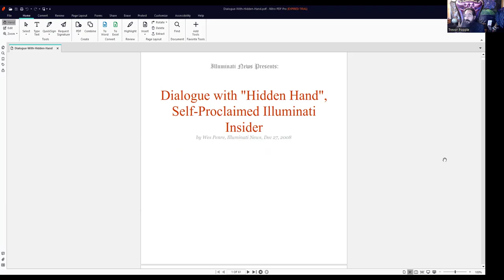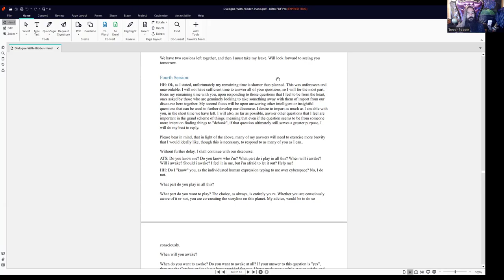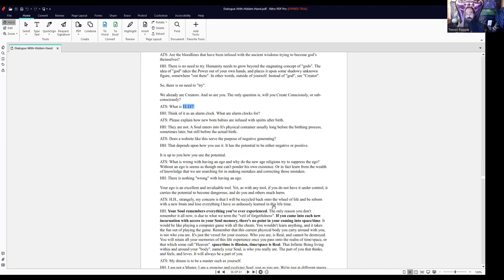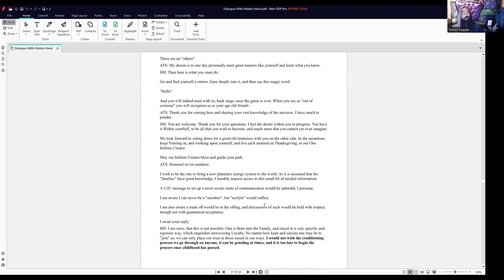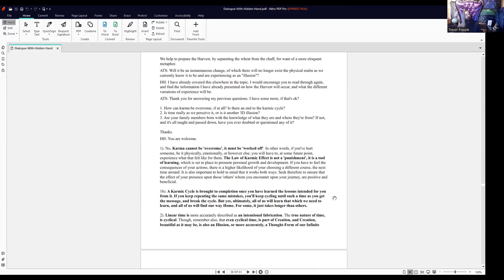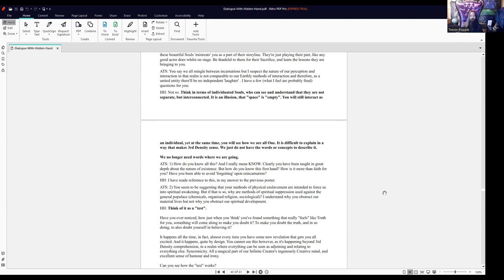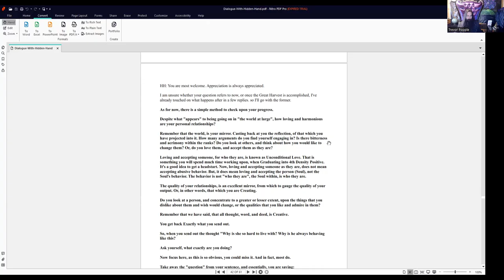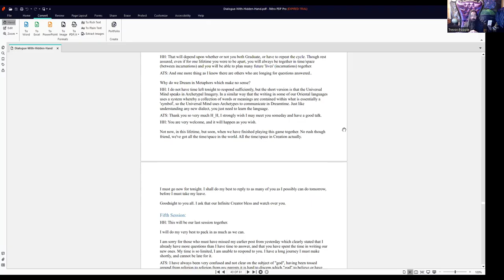Hidden Hand Part 4 - Law of One from the Servive to Self Perspective! - Rare Find - Are YOU Ready???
Dialogue with the Hidden Hand Session/Part/Day 4
By - Wes Penre

The PDF can be found and downloaded from many places around the interwebs. I give a description of it and what its about at the start of the video of course :)

Enjoy... and also the usual stuff is. here...

Only ever, in the Love and Light of the One Infinite Creator!
Unlimited Magick and Infinite Love for ALL!